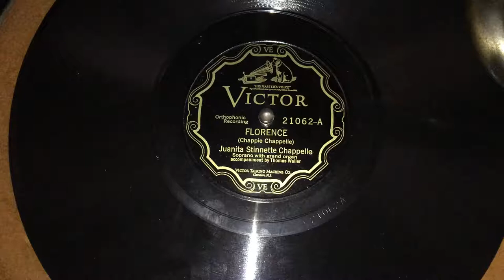Florence - Juanita Stinnette Chappelle, Thomas 'Fats' Waller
Music and lyrics by Juanita 'Chappie' Stinnette Chappelle. Vocal by Juanita Stinnette Chappelle, organ accompaniment by Thomas 'Fats' Waller. Recorded 11/14/27.

Recorded in honor of entertainer Florence Mills (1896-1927)

Phonograph Victor Victrola VV 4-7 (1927)